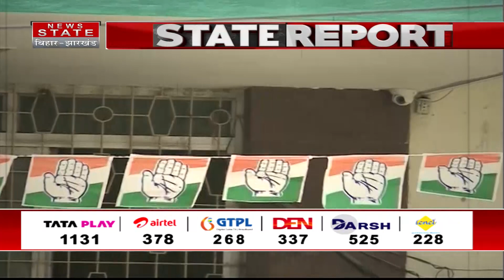नीतीश कुमार को कांग्रेस ने दिखाया आईना | Nitish Kumar | Rahul Gandhi | Election 2024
Airtel - 378
TATA Play - 1131
DARSH - 525
GTPL -268